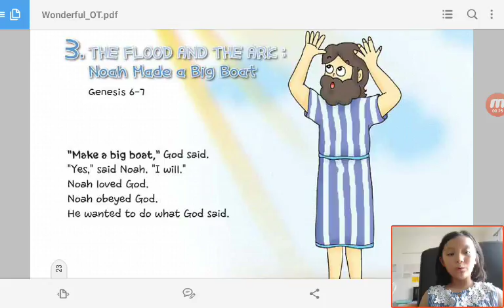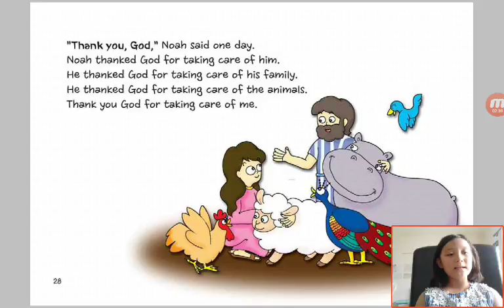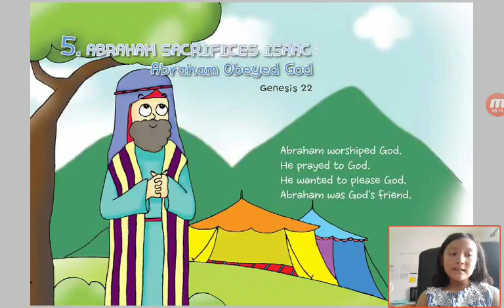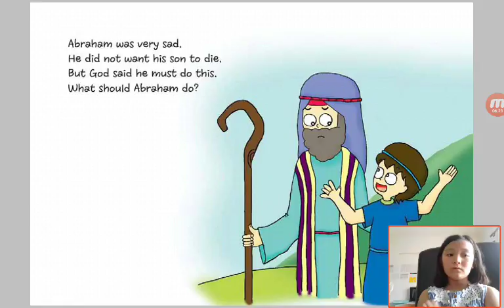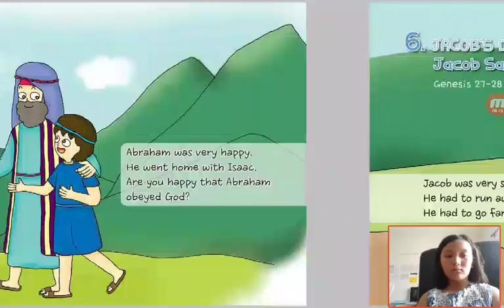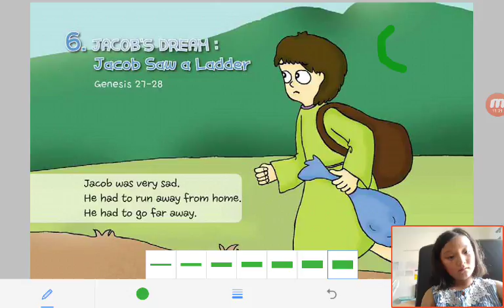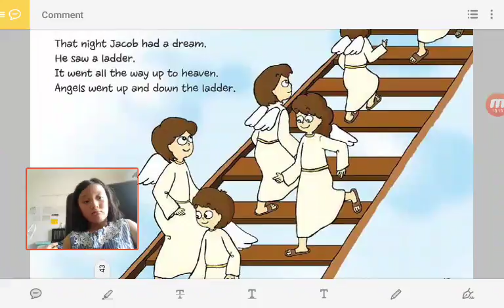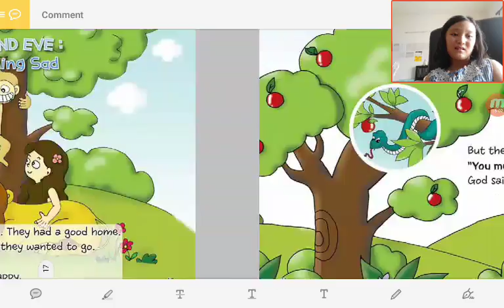‹Kids›Grace：Wonderful Bible Story‹성경이야기›– 3 The Flood And The Ark about Noah Made a Big Boat